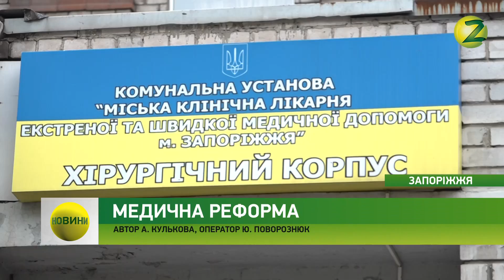Новини Z - Запорізькі медики обговорили медичну реформу - 12.02.2018